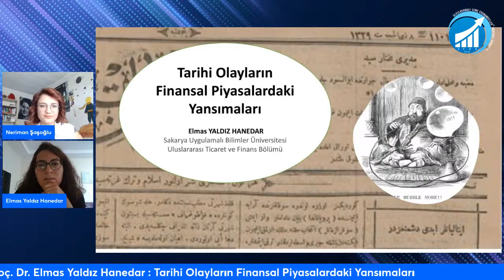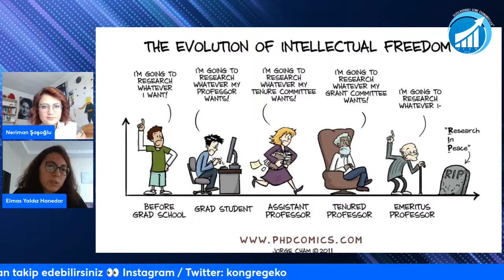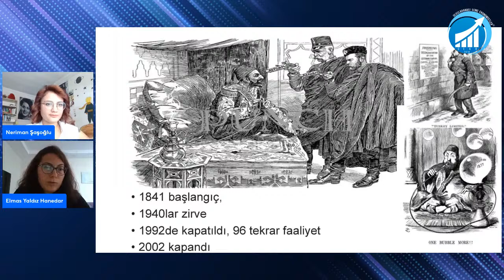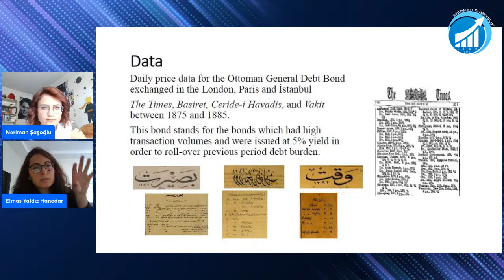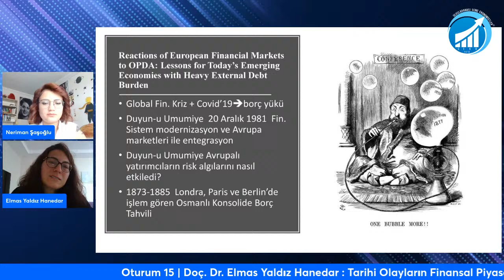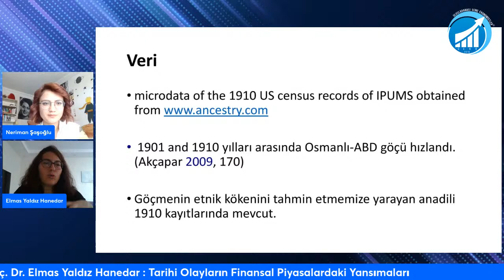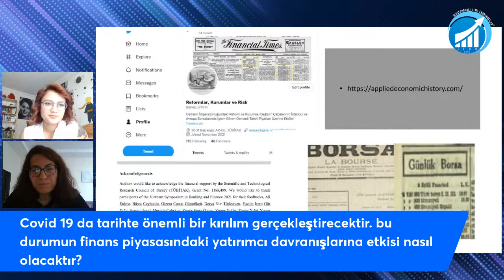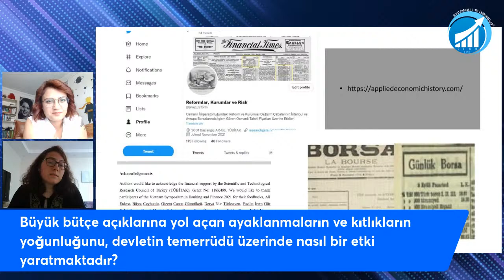5. International Genç Ekonomistler Congress | Assoc. Prof. Elmas Yaldız Hanedar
Welcome to the 5th International Genç Ekonomistler Congress !

The 16th session of the congress started with the presentation of our Scientific Committee Member and Sakarya University of Applied Sciences faculty member Assoc. Prof. Elmas Yaldız Hanedar.

Many undergraduate/graduate students contribute to the process with their studies at the congress, which was prepared with the theme of "Tomorrow".

You can view the congress program to be held on 19 – 22 May 2022 on our website and social media addresses.

You can watch the economy themed content created by our club here. for more detailed information!

Please click on the links below to follow our congress social media accounts.